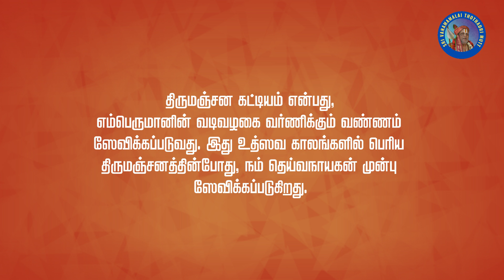ஸ்ரீ தெய்வநாயகப் பெருமாள் திருமஞ்சன கட்டியம் | Sri Deivanayga Perumal Thirumanjana Kattiyam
திருமஞ்சன கட்டியம் என்பது, எம்பெருமானின் வடிவழகை வர்ணித்து, அவரை தீர்த்தமாடும்படி விண்ணப்பம் செய்யும் விதமாக ஸேவிக்கப்படுவது.

அதன்படி, நம் வானமாமலை திவ்யதேசத்து அர்ச்சகர் - ஸ்ரீ நம்பி ஸ்ரீநிவாஸ பட்டர், நம் தெய்வநாயகனின் திருமேனி அழகை எடுத்துக்கூறி, கட்டியம் ஸாதிக்கிறார். இந்த திருமஞ்சன கட்டியமானது, உத்ஸவ காலங்களில் பெரிய திருமஞ்சன ஸமயங்களில் சேவிக்கப்படுகிறது.

நமக்காக அழகிய சிறு காணொளி வடிவில் இதோ.

Thirumanjana Kattiyams are composed to describe the extraordinary beauty of Sriman Narayanan. Likewise here, our Vanamamalai Temple's archagar, Nambi Srinivasan swami is rendering the Thirumanjana Kattiyam of Sri Deivayanayaga Perumal.

Nanguneri, Tirunelveli district, Tamilnadu